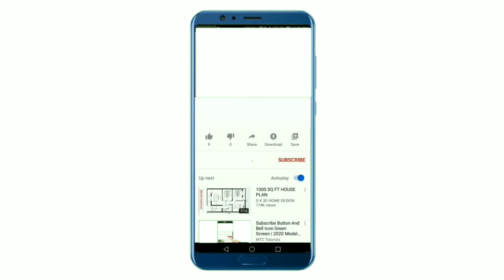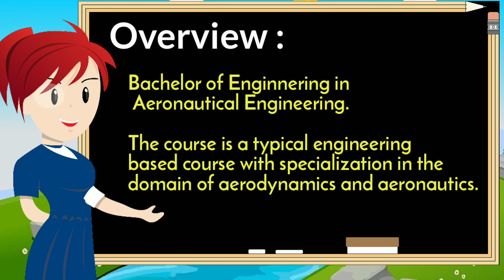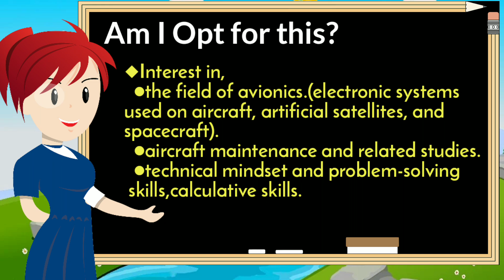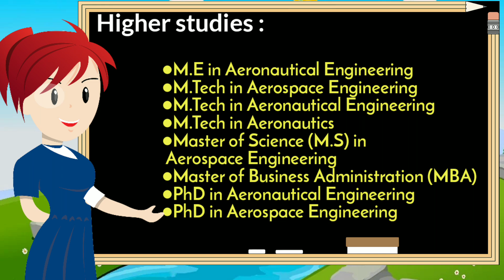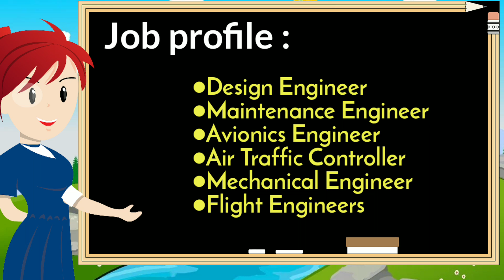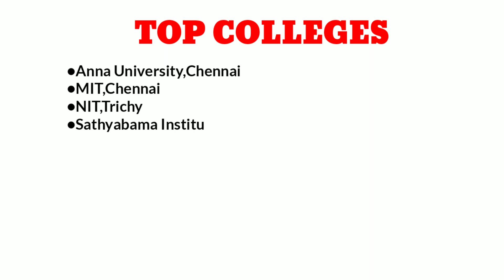B.E AERONAUTICAL ENGINEERING FULL DETAILS IN TAMIL | JOBS | SALARY | SCOPE | TOP COLLEGES | FEE 2020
Aeronautical engineering is the fast growing field and has a great contribution in our Indian Economy. Aeronautical Engineers are in high demand now a days. If you have a passion on aircraft and related studies them sure you can choose the course which offers a good salary and reputation. I have mentioned all the necessary details you need to know before choosing this course.😊